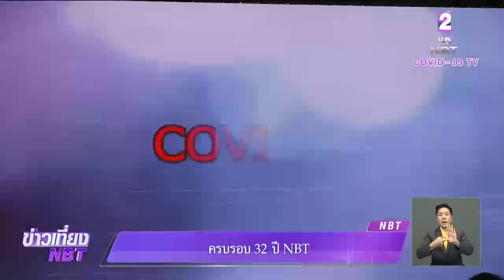ครบรอบ 32 ปี NBT เปิดตัวรายการใหม่ "NBT รวมใจ คนไทยไม่ทิ้งกัน" หวังเป็นสื่อกลางช่วยเหลือประชาชน